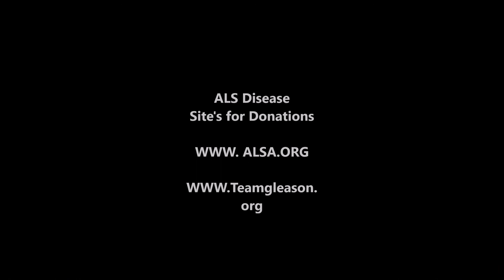JART Adventures - ALSChallenge2014Video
This is my JART Adventure ALS Ice Bucket Challenge performed up on the Pend Oreille River with help from Julie on Video, Kim and Patti on ice Water.